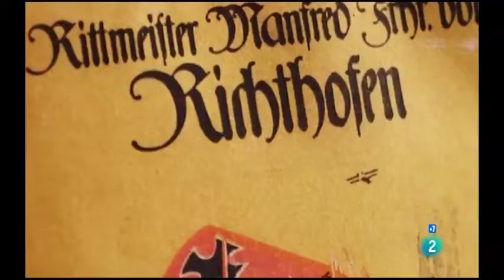Sabaton - The red baron (Music video - sub español)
Manfred von Richthofen (mas popularmente conocido como el Barón Rojo), fue un piloto alemán durante la Primera Guerra Mundial.
Al inicio de la guerra el era parte de la caballería, pero en 1915 Richthofen se alisto al Servicio Aéreo y se convirtió en uno de los primeros miembros del escuadrón de cazas Jagdstaffel 2 en 1916.
Logro derribar ochenta​ aeroplanos enemigos, consiguiendo el titulo de "as de ases".
En 1917 pasó a ser líder de la Jasta 11 y después del ala de cazas Jagdgeschwader 1, más conocido como "El Circo Volador" por los vivos colores de sus aeroplanos, esto con el propósito de:
1)ser mas fácil el distinguir aliados y enemigos
2)alentar a las tropas terrestres, ya que ellos sabían que había llegado el famoso circo
3)para infundir miedo en los enemigos, ya que enfrentarían al famoso  Barón Rojo
El 6 de julio de 1917 recibió una bala perdida en el cráneo que le provocó una terrible herida lesionándose el cerebro, pero él continuó volando pese a estar claramente incapacitado para soportar alturas; sobrevivió a la herida y durante su recuperación siguió volando.
Richthofen fue derribado y muerto en la mañana del 21 de abril de 1918 cerca de Vaux-sur-Somme (norte de Francia)